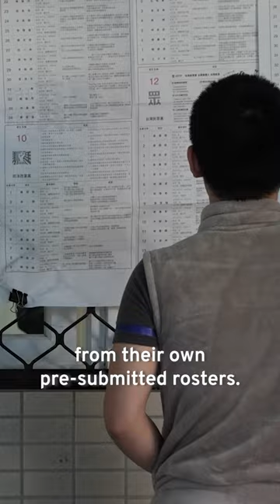Taiwan's New Legislature: No Majority | TaiwanPlus News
Saturday’s legislative elections resulted in a clear shift away from the ruling DPP, though no single party gained an outright majority in the Legislative Yuan.